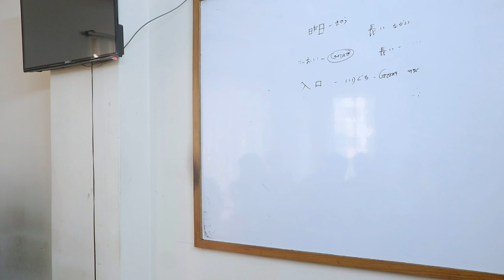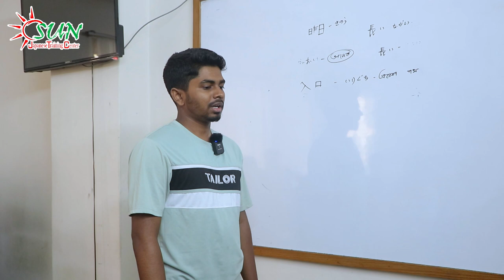Japanese Language ll Japan Embassy interview ll Answer and Question ll 💯 ll sun Japanese ll